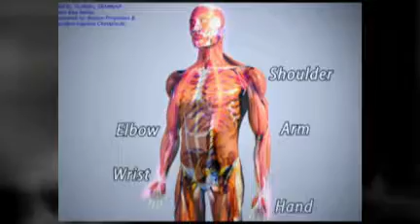San Francisco Chiropractic Health Talks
Financial Disctrict health talks for corporations, groups and symposiums. Dr. Eben Davis has seminars on Carpal Tunnel Syndrome, Low Back Pain, Neck Pain, and Non-surgical Spinal Decompression..